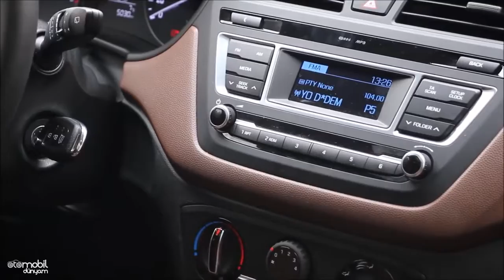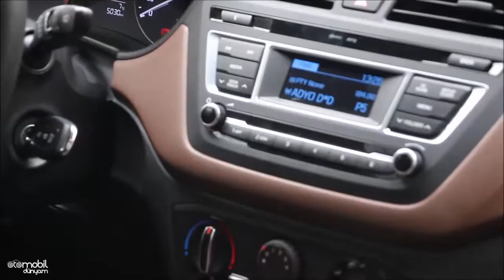Test - Hyundai i20 1.4 CRDI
Cunda Lansmanın Tiff Needell ile bizi karşılayan Yeni Hyundai i20, bu seferde dizel motoruyla test konuğumuz.